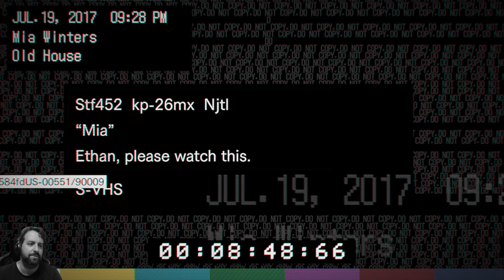Mias Flashback 💀 Alter Mann spielt Resident Evil VII #008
OK, ich bin ja mal gespannt ob das wirklich unsere letzte Begegnung mit Jack war. Gott sei dank hab ich die Kettensäge gefunden. Jetzt sollte ich erst mal das restliche Haus erkundigen!

Mehr Infos?